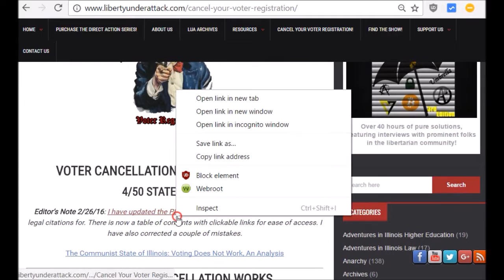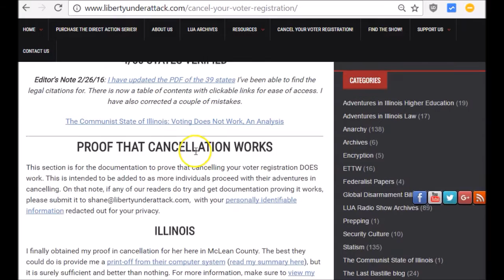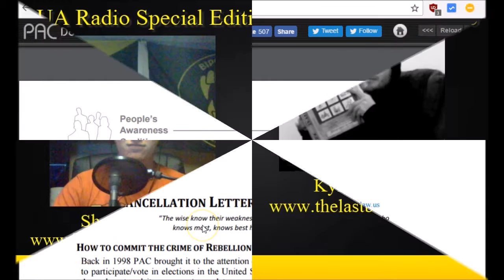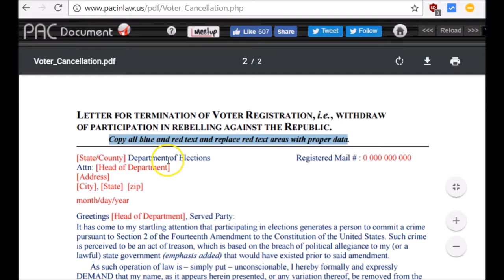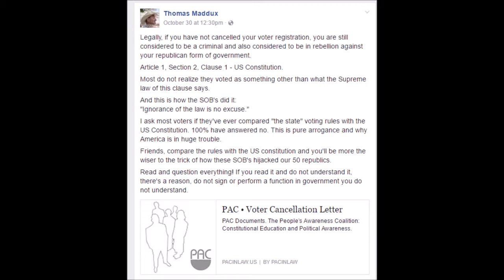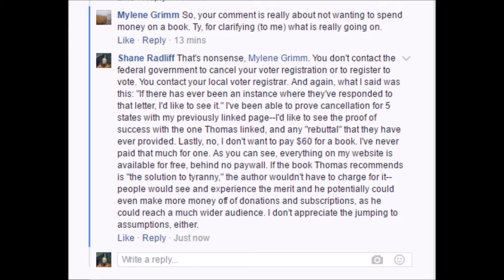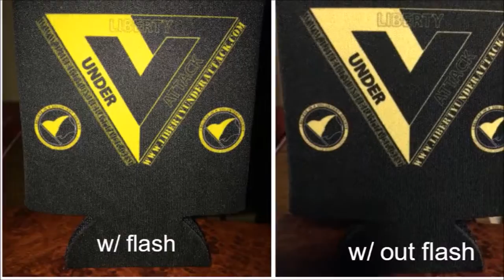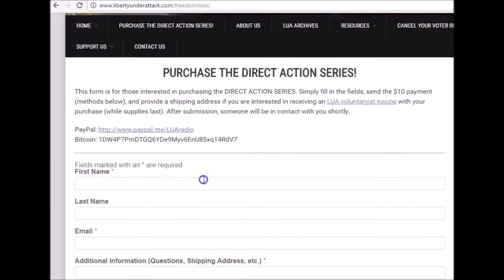The "Sovereign Citizens" Are Co-opting the CYVR Remedy (LUA Radio Special Edition)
The following is part three of Kyle Rearden and I's "sovereign citizen" trilogy, recorded on November 2nd. This was sparked by me coming across an "alternative" method in cancelling the voter registration. As pleased as I was to see someone else or some other organization promoting it, the boilerplate, universal document was full of nonsense and I was never given proof that it is efficacious (probably because it isn't).

Let's just say, the folks that put together the document and those that promote it are certainly misguided. For our version, on the other hand, we've now verified the efficacy in five states.